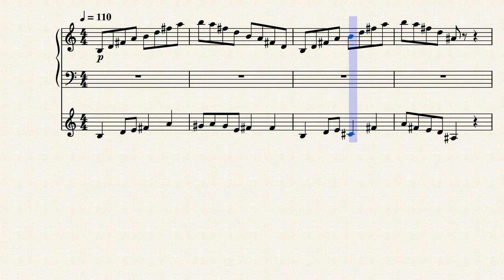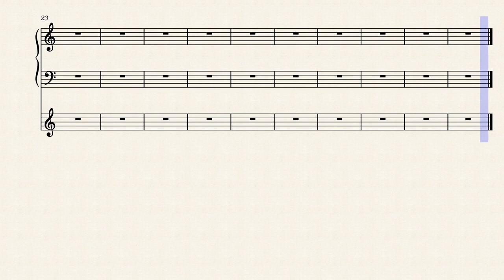Mashed Potatoes + Gravy